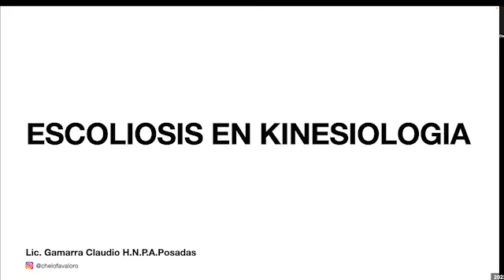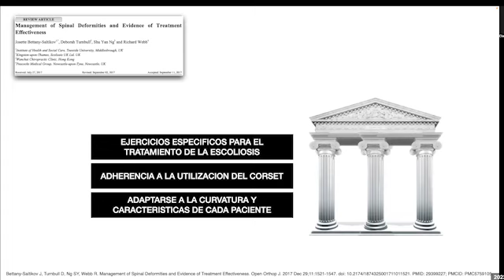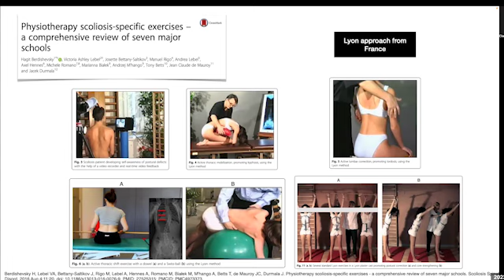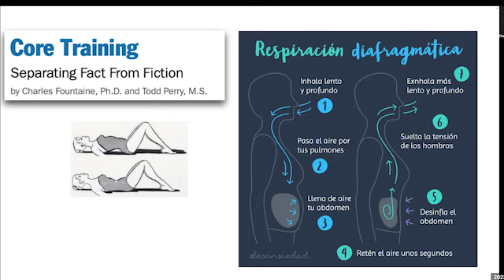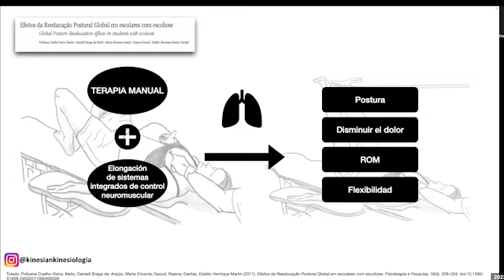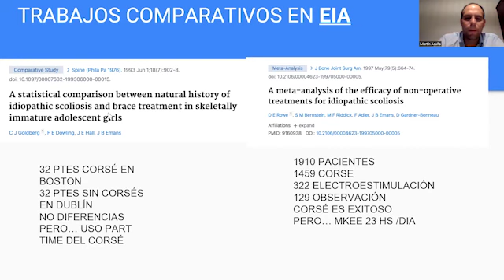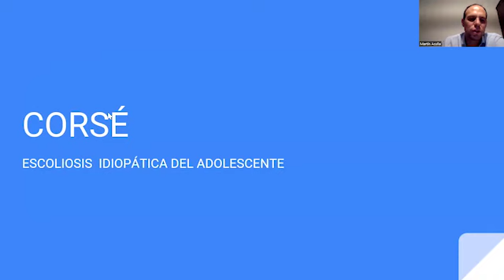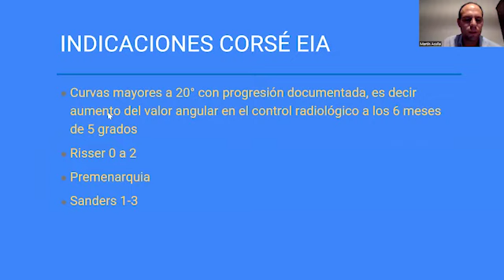MAYO Jornadas de Escoliosis: Tratamiento Conservador en Escoliosis / Ortesis y Rpg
Tratamiento Conservador en Escoliosis / Ortesis
Disertante: Dr. M. Acuña / Hospital Central de San Isidro.
Tratamiento conservador en escoliosis / Rpg
Disertante: Lic. Claudio Gamarra y Lic. Alejandra Fiorentino / Jefa Kinesiología Hospital Posadas

Jornadas virtuales mensuales sobre temática de Escoliosis
De Abril a Noviembre del 2023.
CLASE MAGISTRAL. Presentación de Casos. Workshop de Ortopedia.